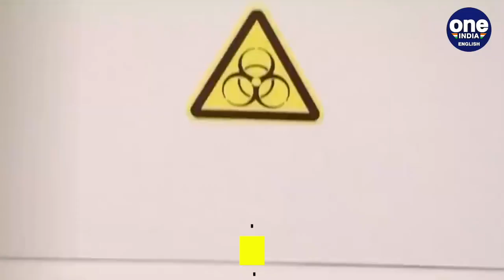Covid vaccines: Truth about Russia's claim and progress on Moderna, Astrazeneca | Oneinda News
On Wednesday, a report claimed researchers at a Russian University had performed successful clinical trials for a Covid vaccine. Here are the details about the claim and updates on the progress of Moderna's mRNA vaccine and Astrazeneca's Covid vaccine which is leading the race.